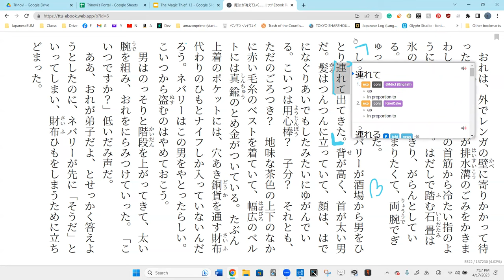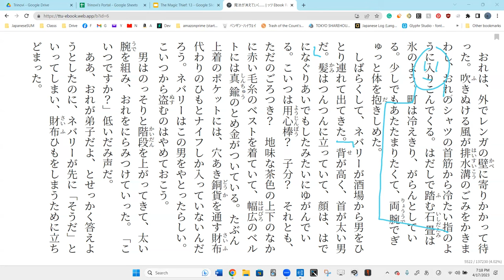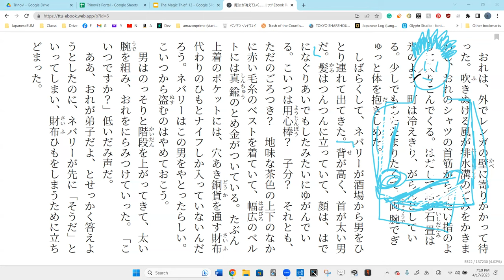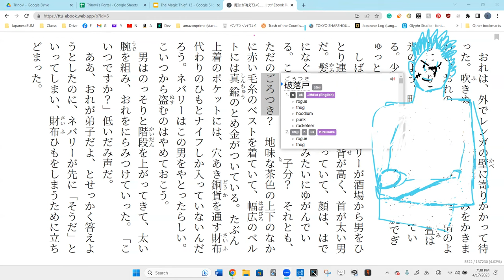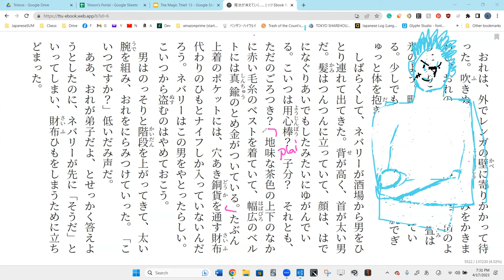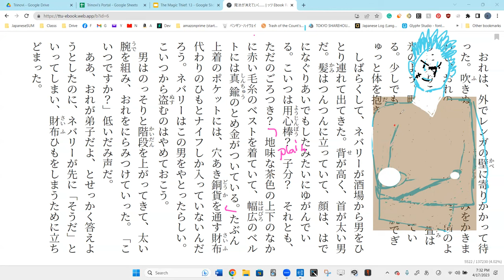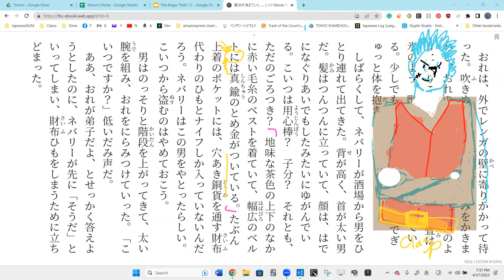Lesson 61A 魔法が消えていく